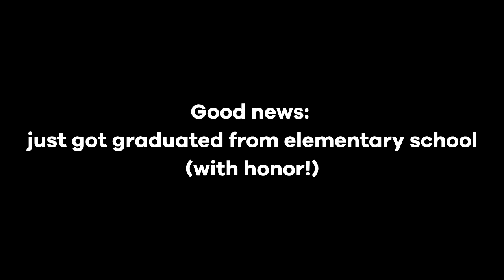Nick Pluto TV - The Complete Summer Bumpers (June 2022)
On June 4, 2022, Nick Pluto TV appears to using a special bumpers and screenbug on the Nickelodeon's Summer Makeover, which is the same template used for 3 years (thanks to ArtieRaccoonYT).

However, Jason just uploaded 5 bumpers, but he forgot to record the 1 extra bumper, which is a pretty uncommon to find here (0:16), also the audio is a kinda like bandicam-styled (i think?) and also the framerate is a it choppy.

And mine's, i managed to record 1 extra bumper, and i did to make it a complete Nick's summer makeover bumpers. Now with better audio and framerate!

Timestamps:
0:00 - Intro
"Keep it here" Bumpers:
0:06 - Keep it here Bumper #1
0:11 - Keep it here Bumper #2
0:16 - Keep it here Bumper #3 (uncommon to find, Jason literally forgot to record this bumper)
0:21 - Keep it here Bumper #4
"You're Watching Nick" Bumpers:
0:26 - You're Watching Nick Bumper #1
0:31 - You're Watching Nick Bumper #2
0:36 - Outro

Oh and btw, the Jaime 2.0 Logo was different from the Watermark, Thumbnail, Intro, and mentioning from the Outro, that means i am graduated from elementary school (with honor)! That is my good news, really.

1 month to go, and i will go to High School!

Music (from the outro):
Raxlen Slice - Pomp and Circumstance (8 Bit Chiptune Graduation):

Oh and Pride month's over, which is my 1st video of July 2022.

Friend me at Discord: jaimev2.#4985

Made with:
Blender 2.79 - thumbnail
VLC Media Player - recorder

Nick Pluto TV was owned by Nickelodeon, Pluto TV, and Paramount Global.